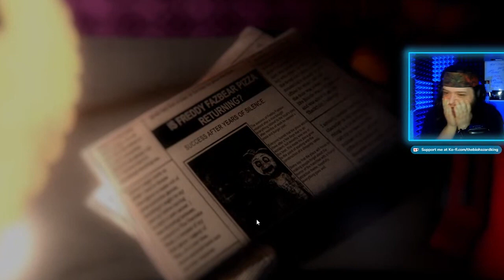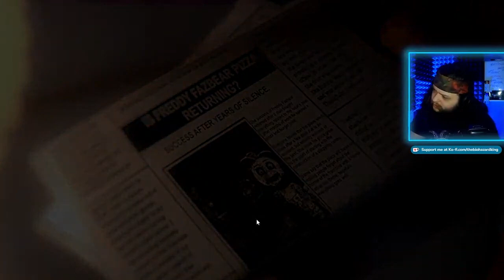FNaF 4 BUT BETTER???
How to beat 4/20 mode, freddy fazbear, 4/20 blaze, 4/20 easy mode, fnaf 4/20, Five Nights at Freddy's isn't scary, HARDEST FNAF MODE EVER, scariest game ever, FNaF 2 revisited